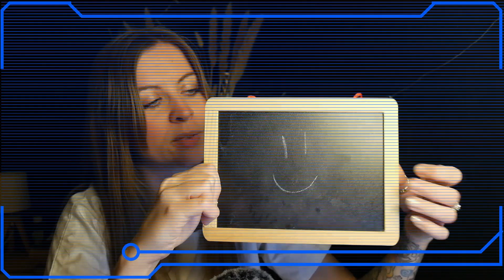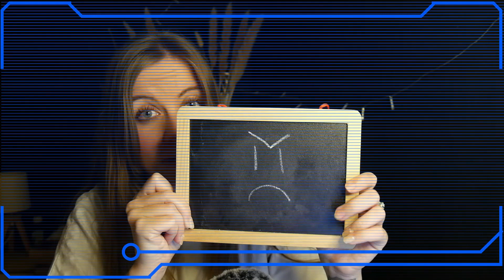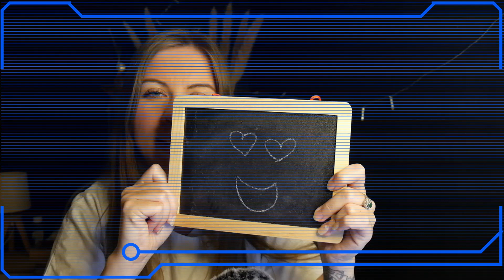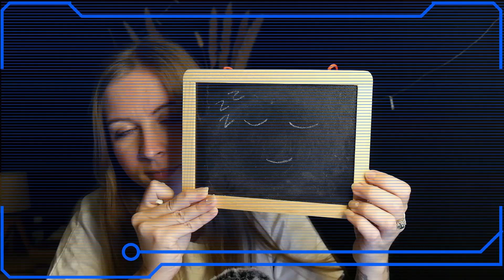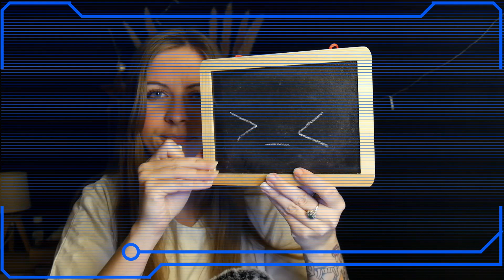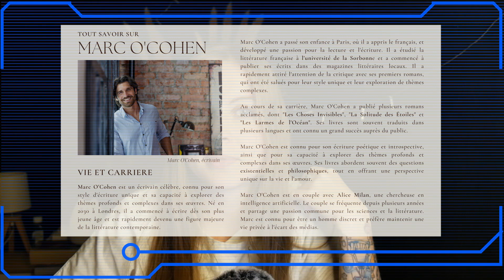ASMR FR | Intelligence Artificielle | Episode 1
🎧 recommandé !

Pouah lala ! J'te raconte pas la galère pour ce montage qui m'a pris... 3 jours 😅
L'épisode 2 est déjà tourné mais pas monté, j'attends vraiment de voir si ça plaît avant de me lancer là dedans parce que c'est vraiment beaucoup de travail et s'il n'y a pas de retombée, je ne poursuivrais pas... Alors partage à fond, n'oublie pas de liker et commenter si ça te plaît pour faire fonctionner l'algorithme ♥

★·.· Chaîne d'ASMR ·.·★

→ pour collaborations, partenariats, vidéos personnalisées etc.

🎥 Lumix G7
🎤 Blue Yeti Nano / Tascam
🎬 DaVinci Resolve
📷 Canva